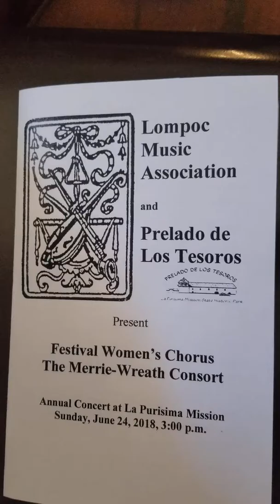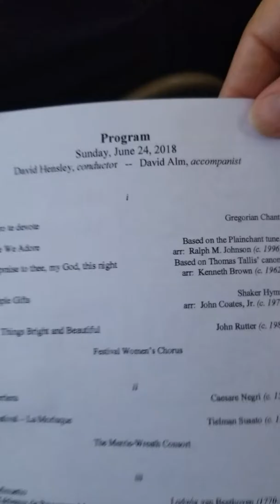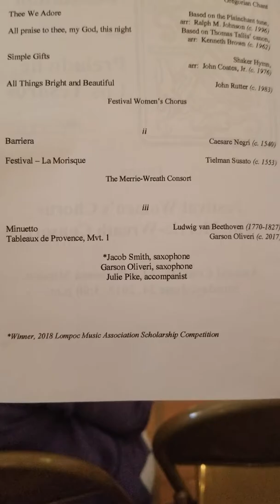Lompoc Music Association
annual La Purisma Mission Concert Pt 1